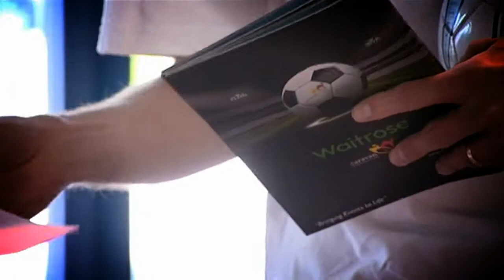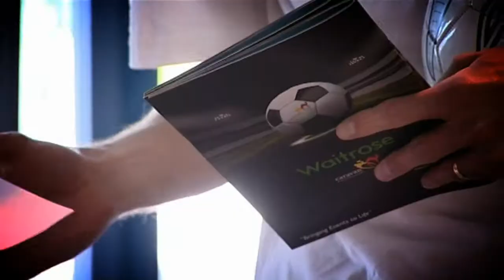Waitrose Caravan Football09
Rob McCaffrey,Paul Boardman,Andy Ritchie,Alan McInally,Craig Hignett,Phil Neal,Steve Sedgley,Alex Clarke Cadbury,Imre Varadi,Alan Kennedy,Peter Swan,Ian Snodin,Graham Roberts,Garry Parker,Karl Jowett